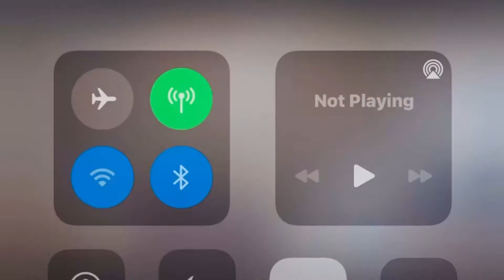Europe Tour 2018 / ROME ITALY 🇮🇹 Aug 5-8 2018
2nd stop Rome, Italy 🇮🇹🥰